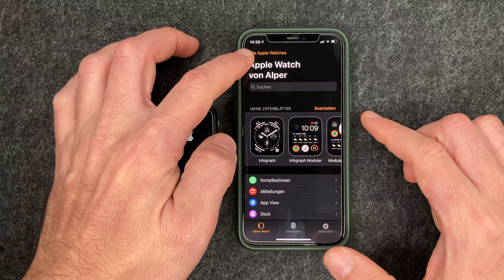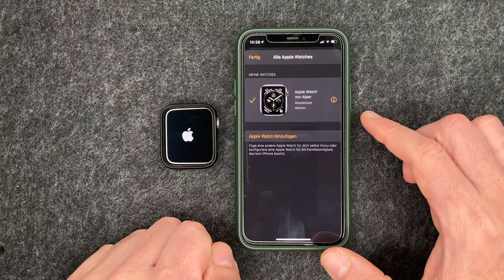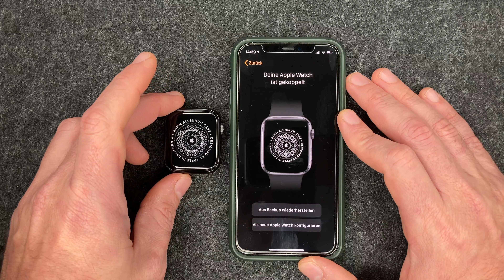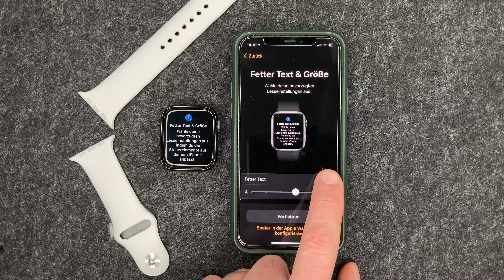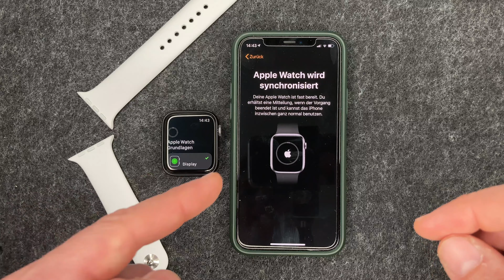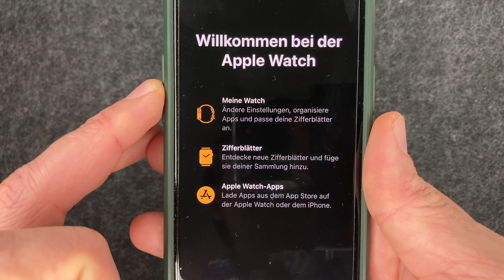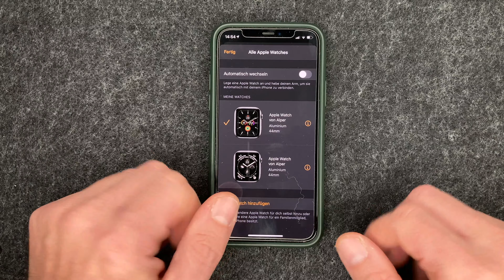Apple Watch 6 ⌚ Ersteinrichtung und Konfiguration 🧰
Die neue Apple Watch 6 ist eine schöne Smartwatch von Apple. Diese muss wie jede andere Watch am Anfang selbst eingerichtet und konfiguriert werden. Wie genau das geht und was ihr dabei beachten, müsst das zeigt euch Alper. Viel Spaß!